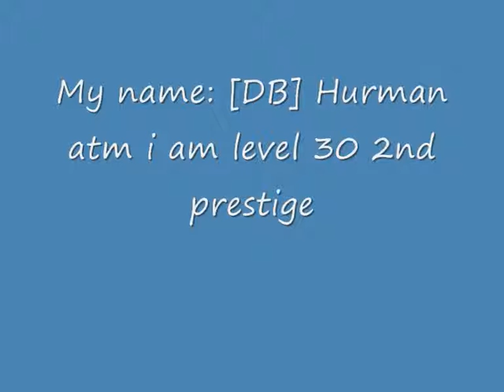Call of Duty Friend Code wii!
add me and leave a coment of yours my one is:  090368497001